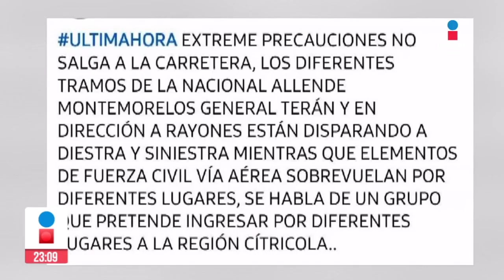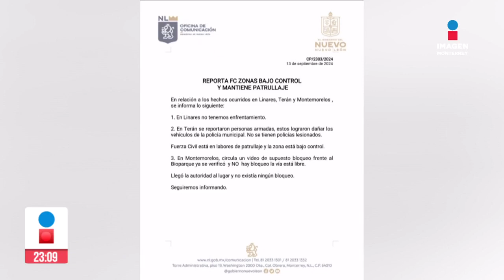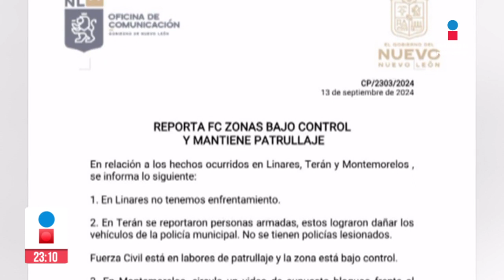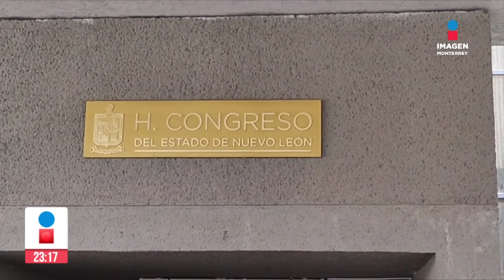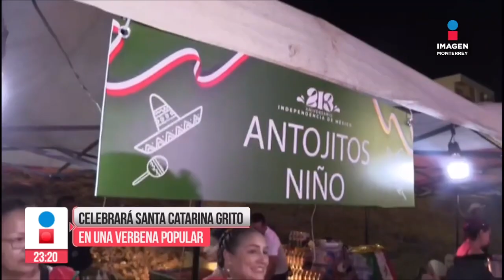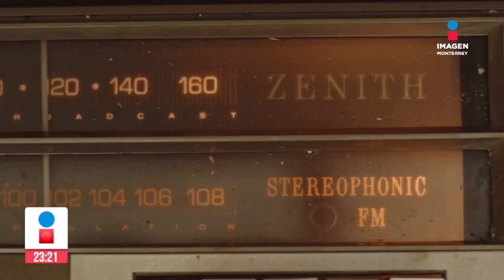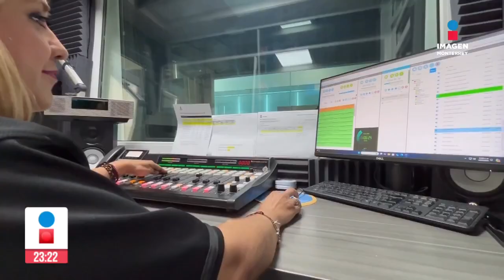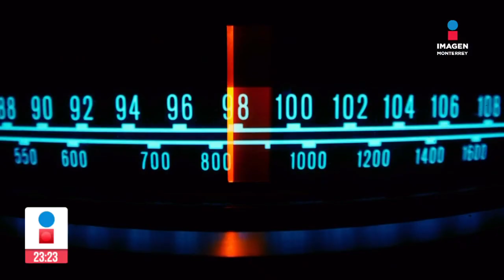Noticias MTY con Claudia Ovalle | Programa Completo 13 de septiembre del 2024